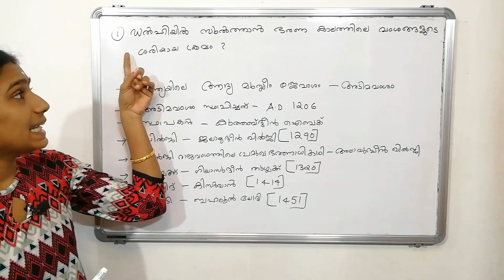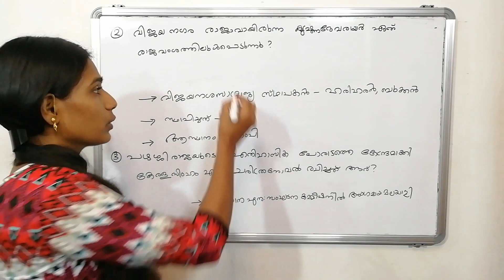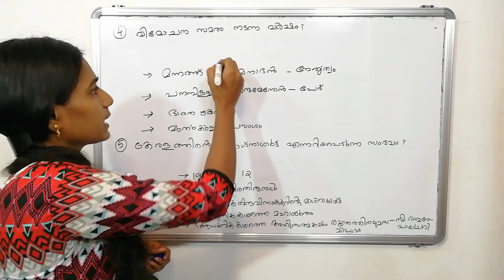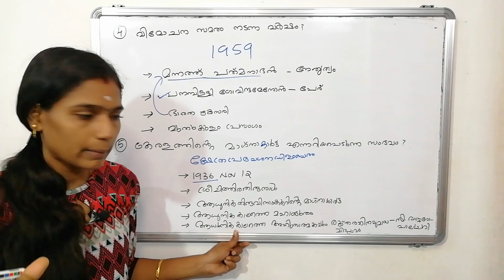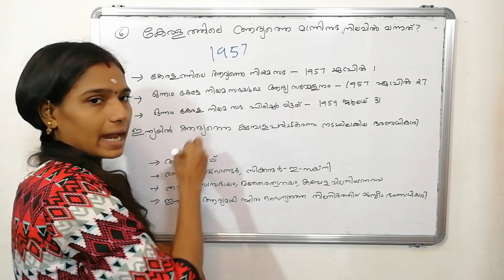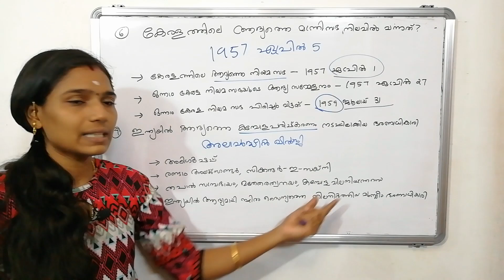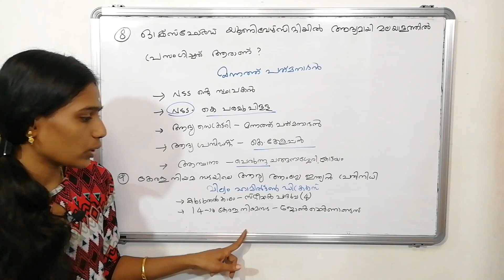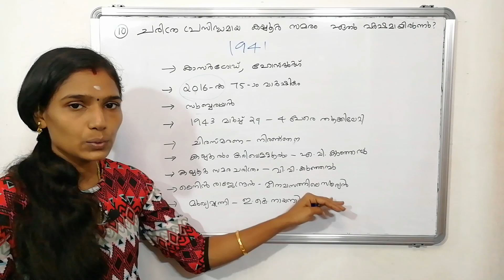PSC പരീക്ഷയിൽ വിജയം ഉറപ്പിക്കാം മുൻവർഷ ചോദ്യങ്ങളിലൂടെ|Previous year Question Paper Analysis prelims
8Kerala psc
Degree  level preliminary exam special
Ldc and lgs main exam
Psc history

Previous classes

Indian economy

World history